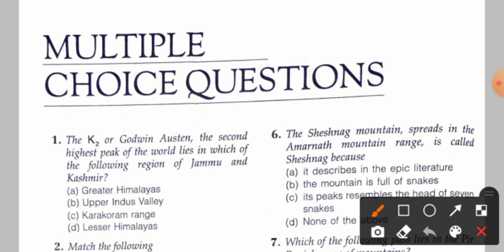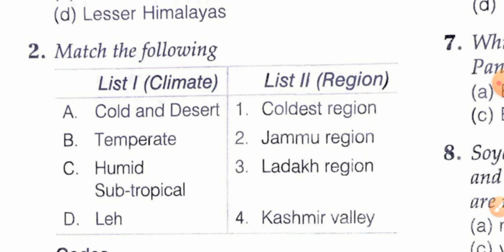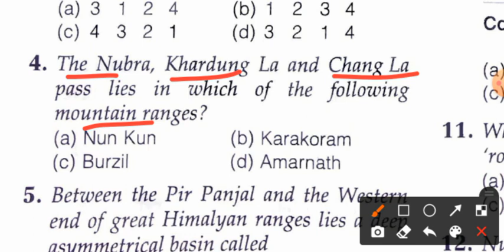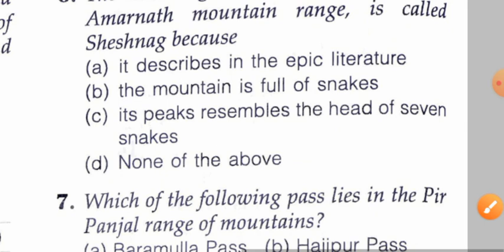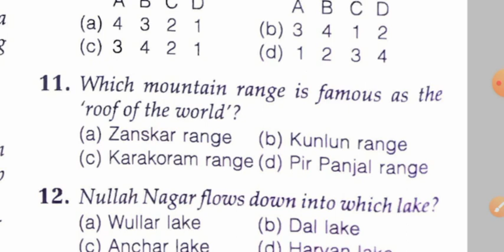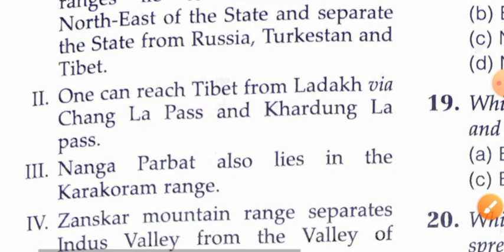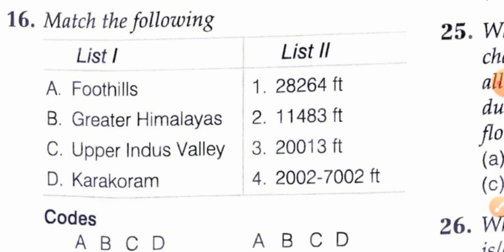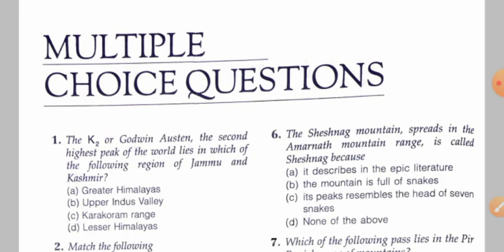Mcqs Physical Divisions of Jammu and Kashmir Part 1 | Jkssb Phase 2 FAA and SI JA